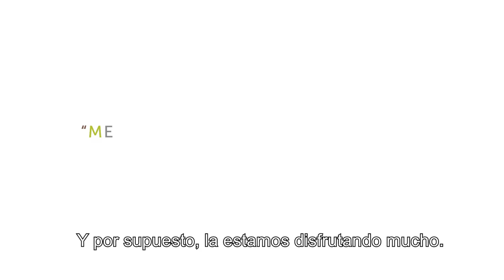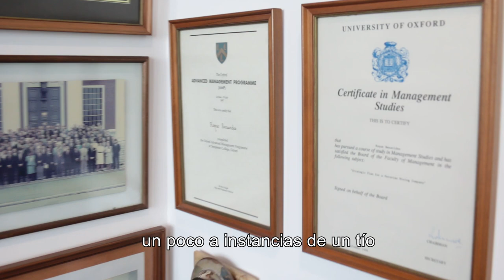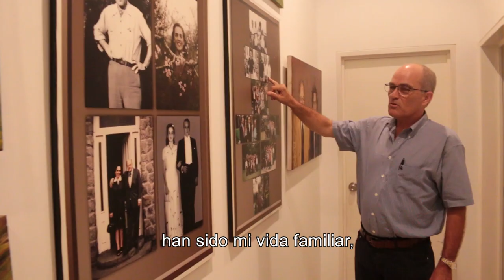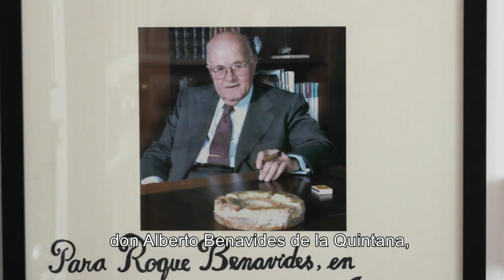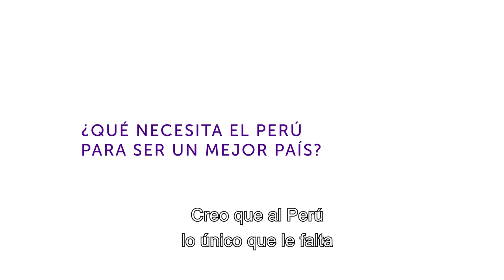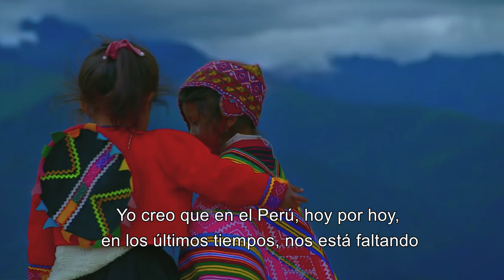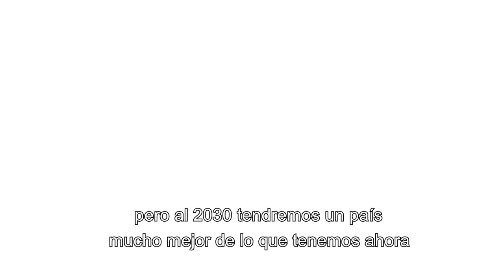Roque Benavides: una vida dedicada a construir un mejor país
Fue muy grato conversar con RoqueBenavides y tener la oportunidad de conocer facetas distintas de su vida. Te invitamos a conocer e inspirarte con las experiencias de más peruanos que hacen historia en el Perú aquí ➨